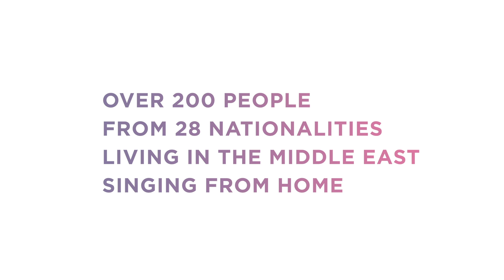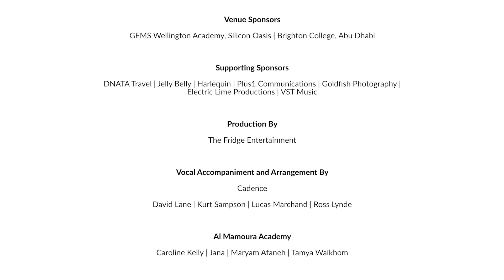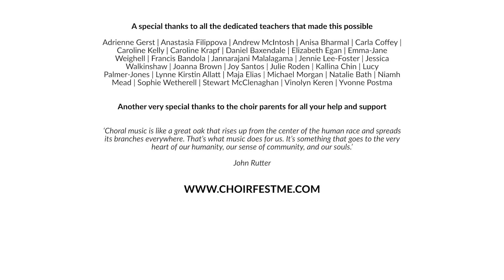ChoirFestME 2020 - Virtual Mass Piece - It's Alright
Over 200 people from 28 nationalities living in the Middle East, singing in unison from their homes.

Back in June, we were faced with the choice of completely abandoning our mass choral moment intended for the Dubai Opera stage, or finding a way to take ChoirFest Middle East virtual. Thanks to the dedication and positive outpouring from the region’s choral community, ChoirFestME 2020 will be remembered for a long time to come!

We look forward to a time soon when we can raise our voices together in non-virtual harmony.